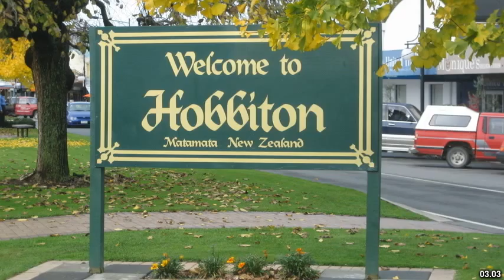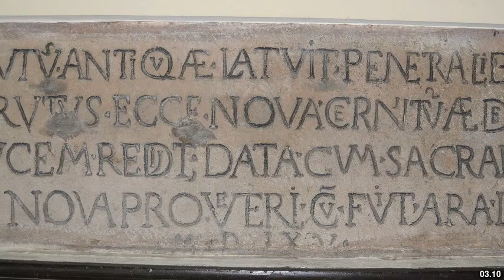Best places to visit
Best places to visit - Ara Nova (Italy) Best places to visit - Slideshows from all over the world - City trips, nature pictures, etc.